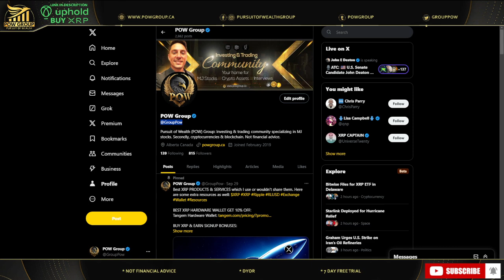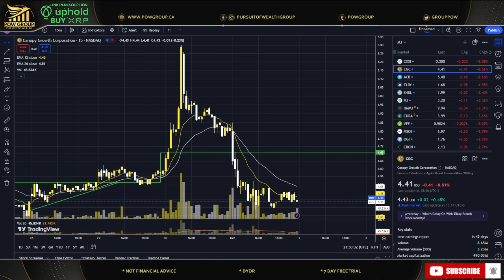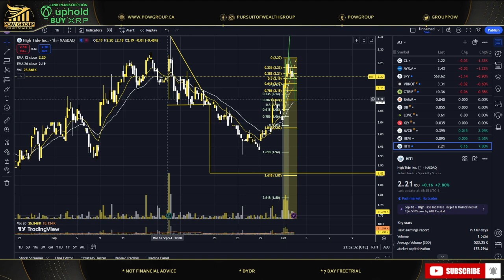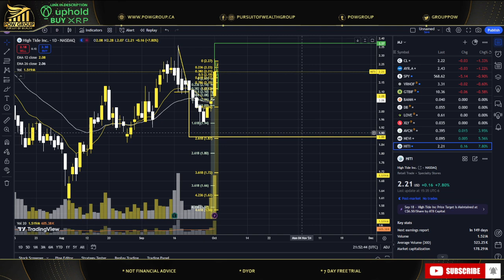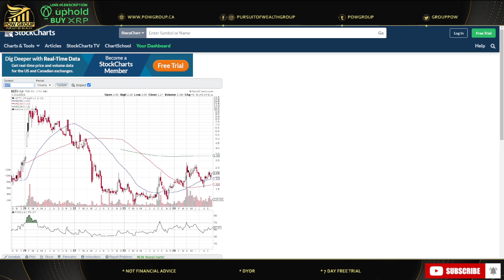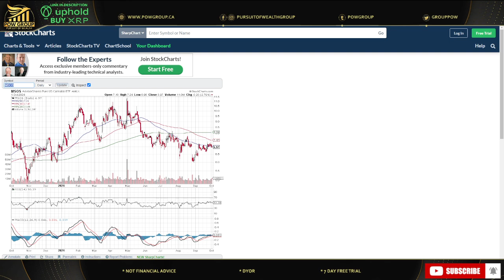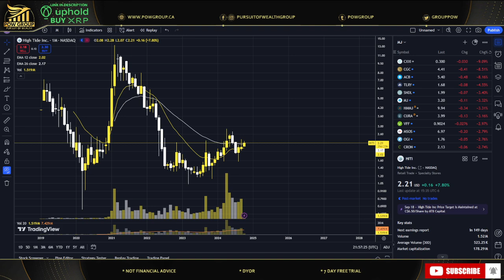High Tide: Why The Jump Today? HITI Stock Analysis